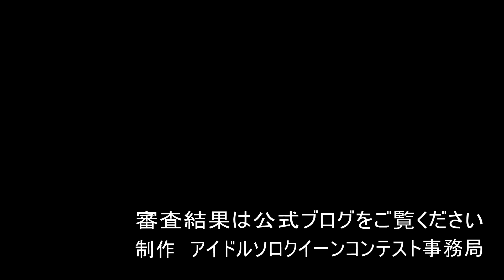2021第8回アイドルソロクイーンコンテスト関東地区予選①Aブロック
2021年6月6日（日）渋谷伝承ホールで開催
アイドルソロクイーンコンテスト公式ブログ